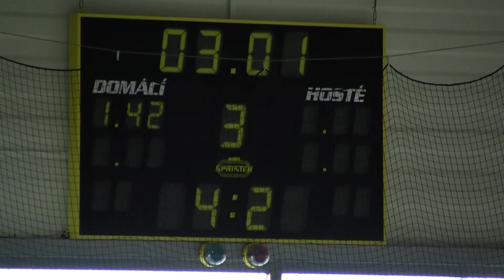20110823 Kolín PU_0064.MTS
HC Letci Letňany Praha vs. SC Kolín Přátelák Junioři 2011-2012 Hokej Czech Junior 20U Exhibition Game Ice Hockey Prague Canon Legria HF S21